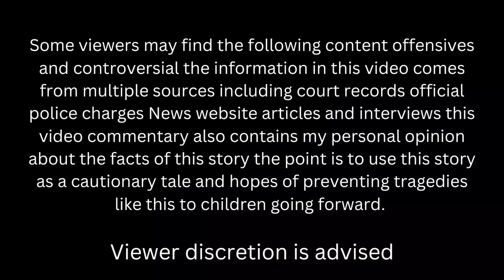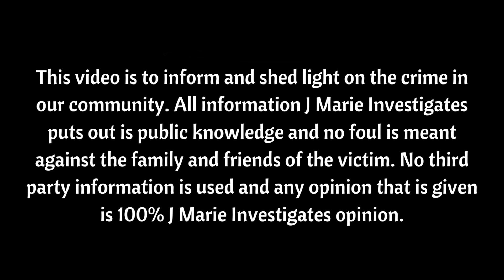The Actor Who Did The Unthinkable To His Family!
On January 7, 2023 tragedy would suddenly strike in the Crayton household.
At around 7am officers responded to a call in High Point, NC in the 2700 block of Mossy Meadow Drive about two people screaming for help. Upon arrival, Once inside, they located five deceased people,” police said. “Of the five victims, three were juveniles (2 boys and a girl) and two were adults.

Section 107 of the copyright act provides the statutory framework for determining whether something is fair use and identifies certain types of uses- such as criticism, comments, news reporting, teaching, scholarships, and research-as examples of activities that may qualify as fair use. Pictures, clips, and/or trailers are used for review or commentary purposes under the rights of U.S. Code Title 17 & 107.

This video is to inform and shed light on the crime in our community. All information J Marie Investigates puts out is public knowledge and no foul is meant against the family and friends of the victim. No third party information is used and any opinions that is given is 100% J Marie Investigates opinion.